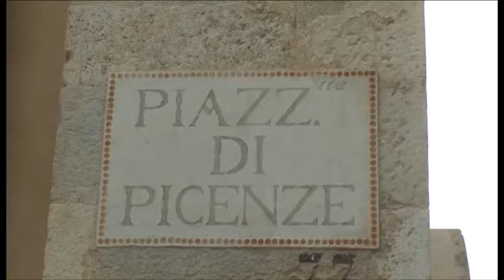Jemo 'nnanzi, restaurato affresco di Celestino